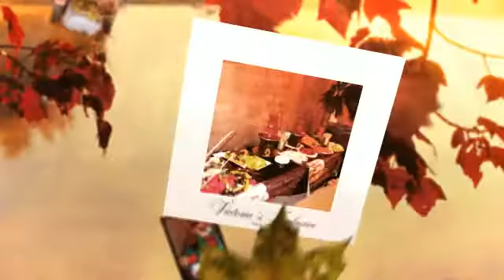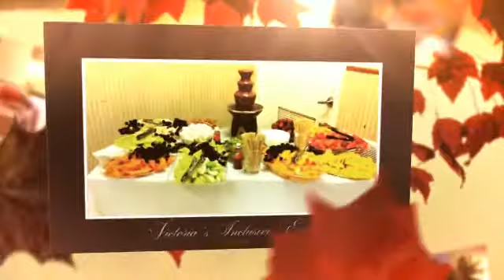Chocolate Fountains and Fruit tables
Being with you in every life event.